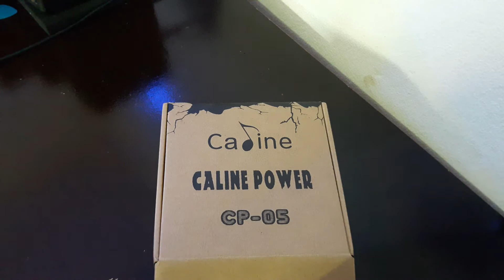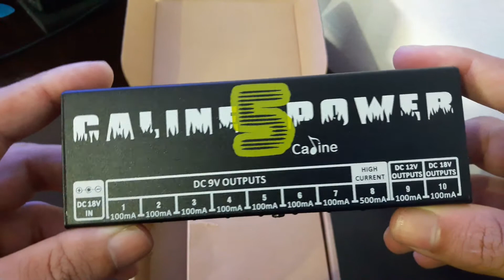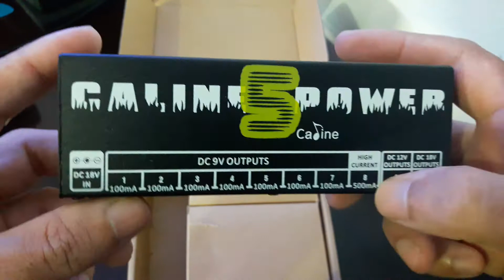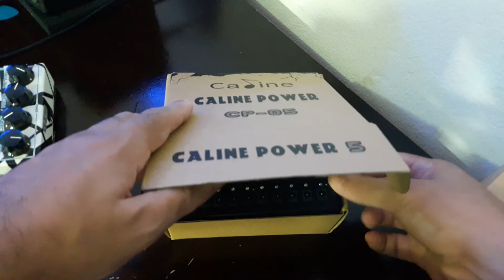Fonte para pedais boa e barata? sim, ela existe!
uma breve descrição dessa fonte de alimentação para pedais...
para um set pequeno e barato, quebra um galho